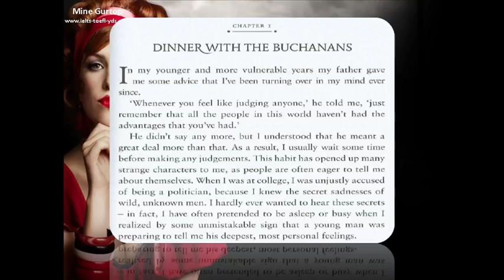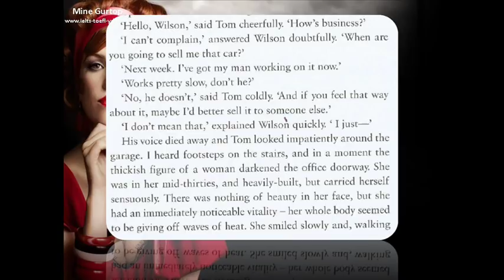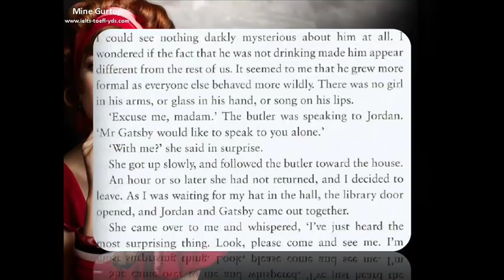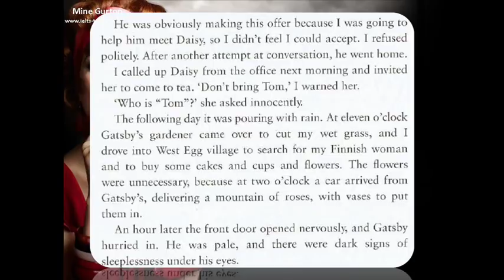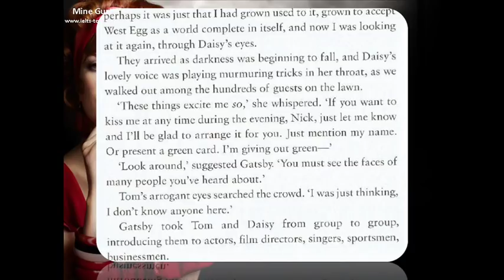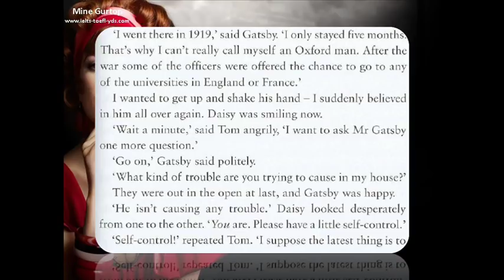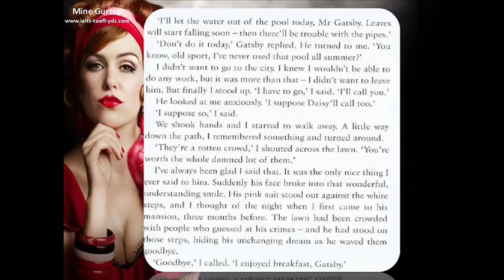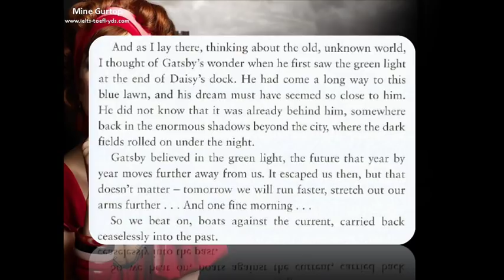THE GREAT GATSBY LISTEN AND READ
💖SPEAKING TOPIC CARD: Describe someone’s parents you have met recently.
You should say:
- whose parents they are
- what they do
- what you talked about
and say how they are different from your parents.